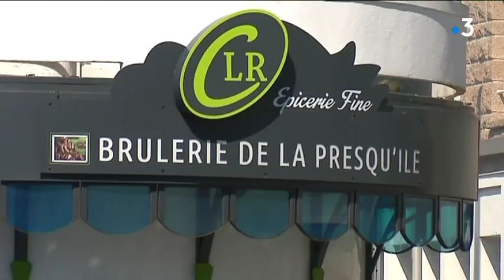Énorme explosion au gaz à Quiberon (Morbihan)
Les images sont spectaculaires tout autant que les dégâts...après l'explosion au gaz d'un commerce en plein centre de Quiberon ce lundi 9 juillet dans la nuit. Mais heureusement que cette déflagration n'a pas eu lieu en plein jour, le bilan humain aurait pu être dramatique, en ce début de saison touristique.

Reportage : Severine Breton - Thierry Bouilly

Intervenants : Lieutenant-Colonel Christophe Guégan, commandant des opérations de secours - Laurent, riverain - Bernard Hilliet, maire de Quiberon - Marie-Thérèse Le Gac, adjointe aux affaires sociales à la mairie de Quiberon